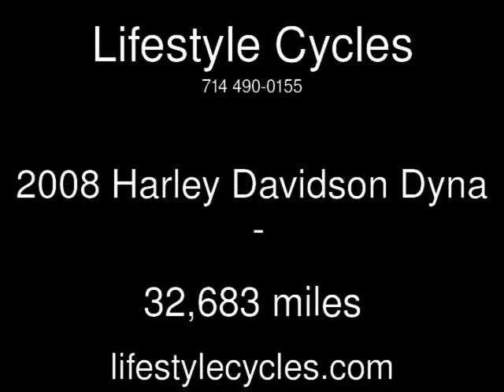2008 Harley Davidson Dyna Used Motorcycles - Anaheim,California - 2014-05-30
See more details about this used motorcycle This 2008 Harley Davidson Dyna with 32,683 miles is for sale at Lifestyle Cycles.